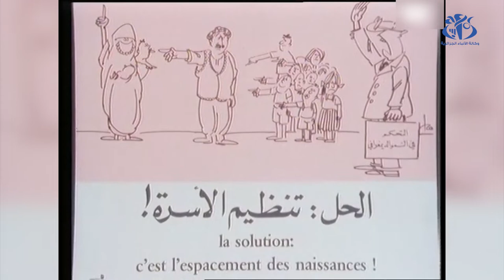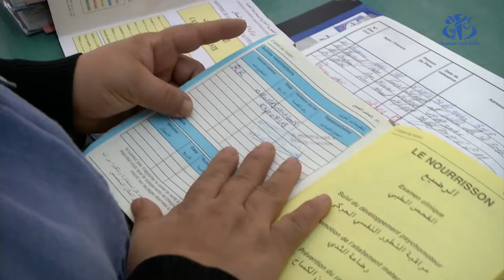ستينية الاستقلال: برامج التلقيح أول حاجز ضد انتشار الأمراض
الجزائر (واج) - ستينية الاستقلال: برامج التلقيح أول حاجز ضد انتشار الأمراض.